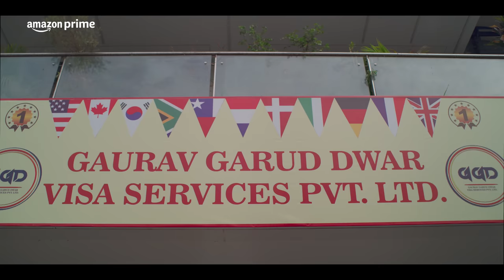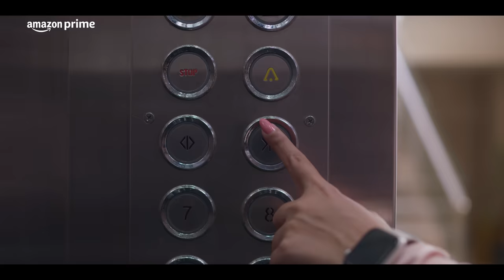Permanent Roommates Season 3 - Official Trailer | Prime Video India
A TVF Creation
Prime Video Presents
Permanent Roommates Season 3 Official Trailer
Directed by Shreyansh Pandey
Writers: Vaibhav - Shreya
Producers: Arunabh Kumar
Executive Producers: Vijay Koshy, Shreyansh Pandey
Starring Sumeet Vyas, Nidhi Singh, Sheeba Chaddha, Deepak Mishra, Anandeshwar Dwivedi, Sachin Pilgaonkar, Shishir Sharma, Ambrish Verma, Ayesha Raza Mishra, Sapna Bhatt

Official Release Date October 18, 2023 on Prime Video India

About:
A couple, who were in a long distance relationship for 3 years, face the prospect of getting married.